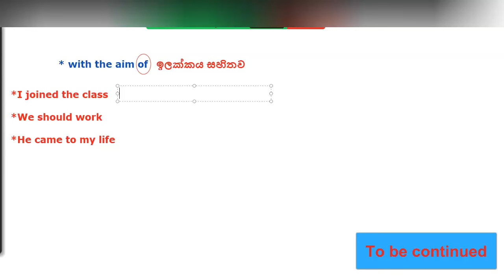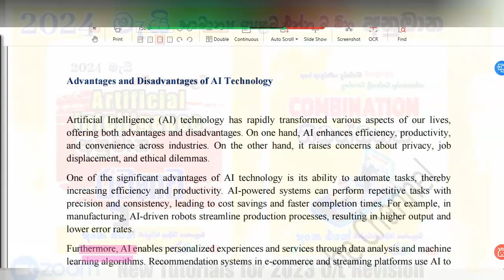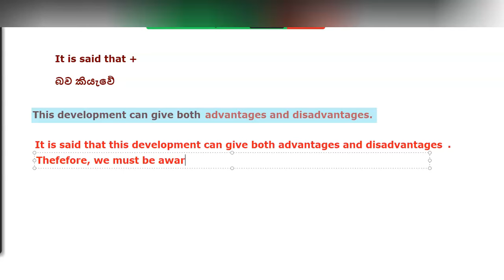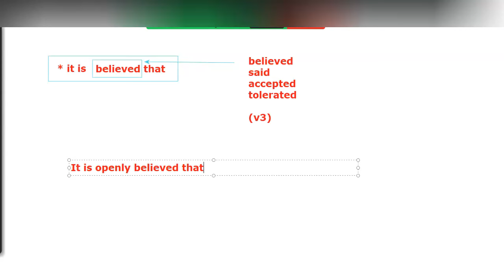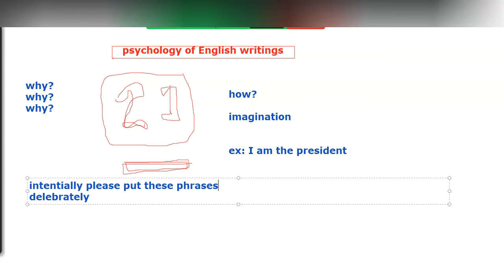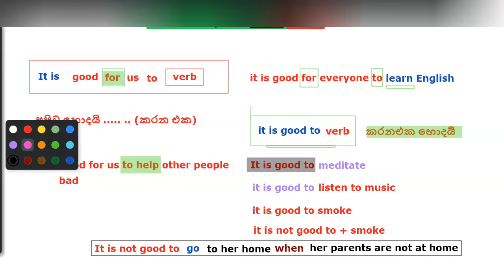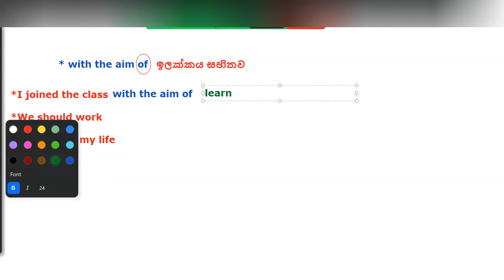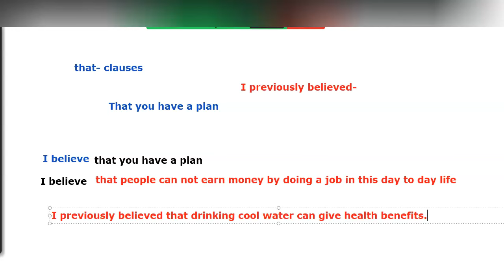O/L English Essay ප්‍රශ්නටික ගොඩ දාන්න නම් විභාගෙට ‌යන්න පෙර මෙවා බලන් යන්න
පහත ලින්ක් ඔස්සේ ඔබට අවශ්‍ය පාඩම් නැරඹීමට දැන් අවස්ථාව ලබා දී ඇත.

Live Zoom Online Classes සදහා සම්බන්ධවී ඔබේ ඉංග්‍රීසි භාෂා දැනුම උපරිම තලයකට ගෙන යාමට
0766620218 ට නම, වසර සදහන් ‌කො ටට Whatsapp පණිවිඩයක් යොමු කොට පංති වලට අදාල විස්තර ලබා ගන්න.

Download the tutorial from the following link
පහත ලින්ක් එකෙන් නිබන්ධනය ඩවුන්ලෝඩ් කර ගන්න.

Timestamps
00:00 Intro

This video is for GCE O/L English exam. Students who are going to face their 3rd term test in western province tomorrow and the students of GCE O/L class in Sri Lanka will find this helpful. Here in this video I teach them how to form complex sentences in English using phrases. This will be a great help for them to write essays dialogues, letters and short paragraphs in the exam.